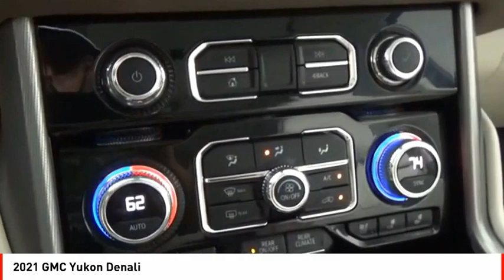2021 GMC Yukon Houston TX R177821B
2021 GMC Yukon Denali

For a smoother ride, opt for this 2021 GMC Yukon Denali with a backup sensor, rear air conditioning, ventilated seats, push button start, blind spot sensors, parking assistance, a navigation system, braking assist, dual climate control, and hill start assist.  It comes with a 8 Cylinder engine.  This one's on the market for $89,955.  Drive away with an impeccable 4-star crash test rating and prepare yourself for any situation.  For a good-looking vehicle from the inside out, this SUV 4X4 features a classic pearl beige metallic exterior along with a teak/light shale interior.  Clear, concise directions from the navigation system tell you exactly where to go!  Even the passengers in the back seat will ride in comfort thanks to the rear air control.  Parking sensors make it easier to get into tight spots.  Call today and take this one out for a spin!